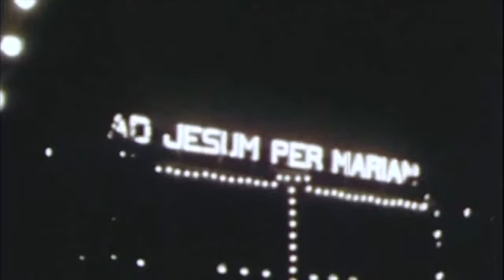Marian Congress 70th Anniversary Celebration Trailer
for Parish Celebration options including resources and schedule of suggested activities. Catholic in Canada wishes to thank Bibliothèque et Archives nationales du Québec for permission to use the original footage from the 1947 Marian Congress produced by Fr. Maurice Proulx.